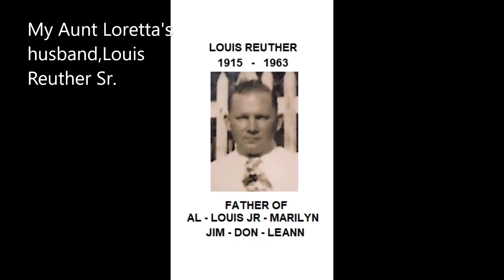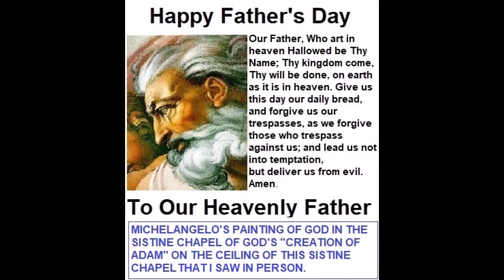HEAVENLY FATHERS DAY 2022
TO HONOR ALL MY LOVED ONES ON FATHER'S DAY JUNE 19, 2022 - LOVE CAROL.